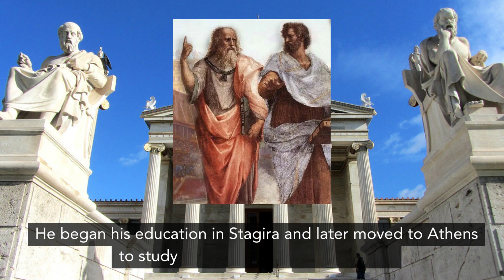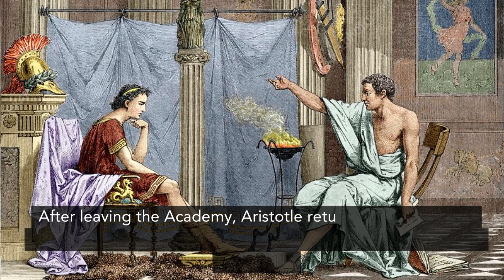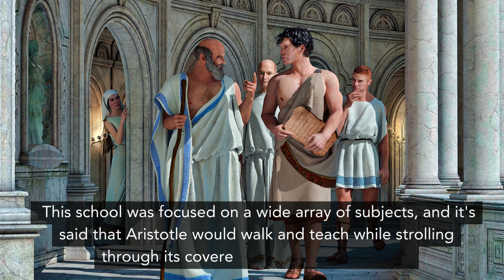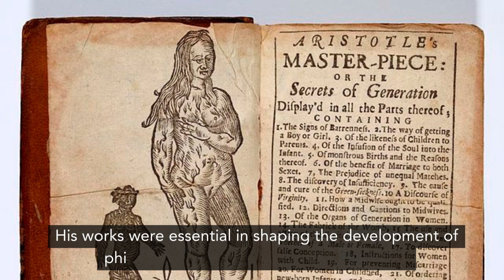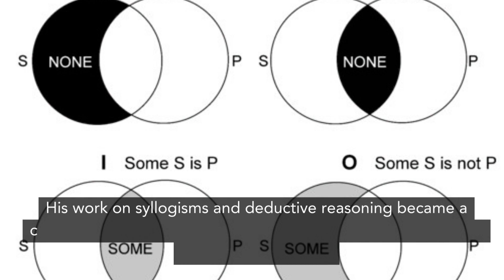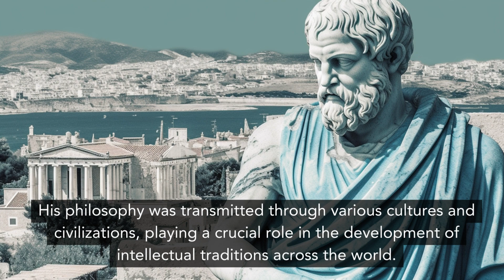The Life of Aristotle | Humans of Humanities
Step into the realm of ancient wisdom as we delve into the captivating life of Aristotle, one of history's greatest philosophers. In this enriching video, join us as we trace the journey of Aristotle's life, his profound contributions, and enduring influence on philosophy, science, and thought.

Aristotle (384–322 BCE) was an ancient Greek philosopher, scientist, and polymath who made significant contributions to various fields, including philosophy, natural sciences, ethics, politics, and more. He was a student of Plato and later became the tutor of Alexander the Great. Aristotle's influence on Western thought is immense, and his works continue to shape various disciplines to this day.

Aristotle's Nicomachean Ethics: